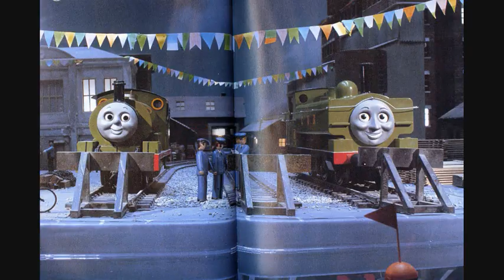Thomas Complete Season 3